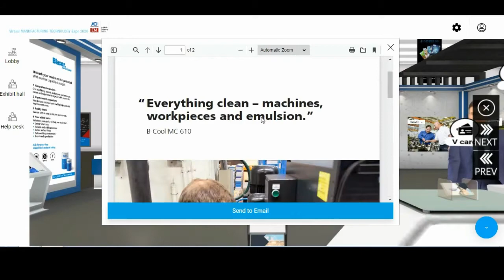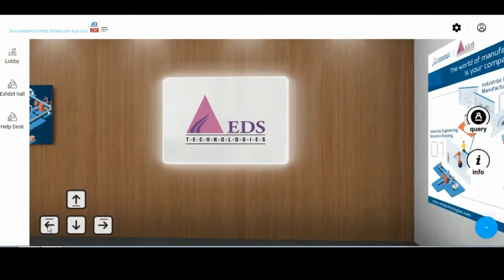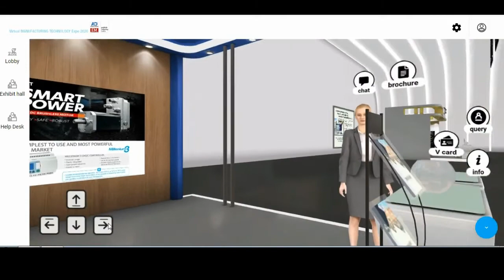Virtual Manufacturing Tech EXPO - 3 minute video